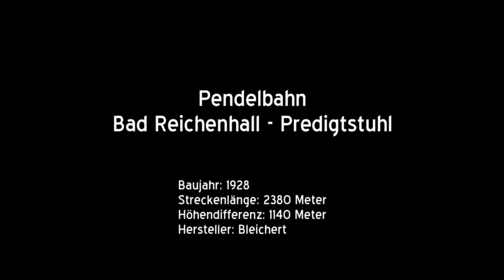23-PB Pendelbahn Bad Reichenhall - Predigtstuhl (DE)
Aus historischer Sicht ist die Predigtstuhlbahn in Bad Reichenhall zweifelsfrei die interessanteste Luftseilbahn der Welt. Bei der 1928 eröffneten Bahn handelt es sich um die älteste im Originalzustand erhaltene Pendelbahn weltweit. Bis heute wird die Seilbahn von Hand von der Bergstation aus bedient. Mit ihren von weitem sichtbaren Betonstützen und den roten zwölfeckigen Kabinen ist sie ein wichtiger Zeitzeuge des Seilbahnbaus der einst namhaften Firma Bleichert und seit 2006 offiziell ein technisches Denkmal.

Eine ähnliche, jedoch zwei Jahre jüngere Bahn ist am Montserrat in der Nähe von Barcelona ebenfalls bis heute im Einsatz.

Baujahr: 1928
Streckenlänge: 2380 Meter
Höhendifferenz: 1140 Meter
Hersteller: Bleichert
Maximale Neigung: 75 %
Fahrgeschwindigkeit: 5 m/s
Fahrzeit: 9 Minuten
Anzahl Stützen: 3
Antriebsstation: Bergstation
Antriebsleistung: 70 kW